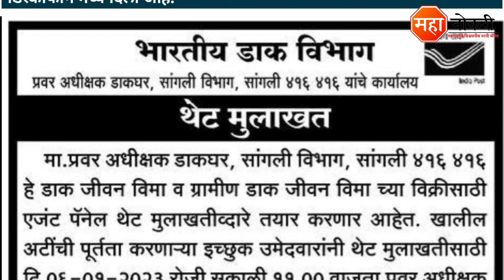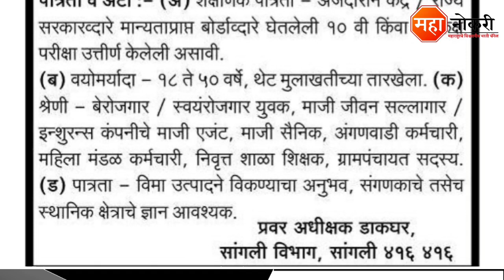महाराष्ट्रात डाक विभाग भरती 2022 | India Post Office Recruitment | Post Office sangli Bharti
Department of Post has released a notification for the recruitment in Sangli . Eligible and Interested applicants need to Offline apply before the last date. The last date for submission of application form is 06 January 2022.

General Knowledge

1. Vidyabhartee Perfect General Knowledge Marathi | स्पर्धा परीक्षांसाठी जनरल नॉलेज पुस्तक
2. Brihad Samanya Gyan - General Knowledge book (Marathi)

Logical Reasoning

1. Abhinav Samagra Buddhimatta Chachani (Verbal & Non-Verbal Reasoning

Quantitative Aptitude

1. Competitive Examinations + Quantitative Aptitude (Marathi Edition) (Marathi) by R.S. Aggarwal

Agent Vacancy 2022
Dak Vibhag Maharashtra Bharti
sangli Dak Vibhag Bharti 2022
Post Office sangli Bharti
sangli Postal Circle Job
sangli Postal Circle Recruitment 2022
India Post Agent Recruitment